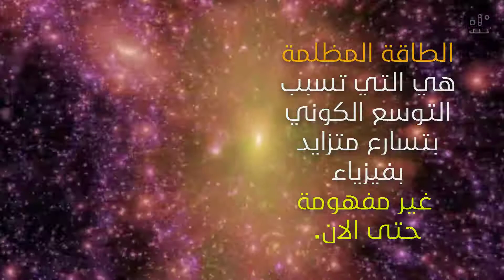اكتشاف الطاقة المظلمة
اكتشاف الطاقة المظلمة (Dark Energy ) في 1998 ، دعى لمراجعات مهمة لقانون هابل واعادة الاهتمام بالثابت الكوني (الذي افترضه اينشتاين في معادلات المجال للجاذبية ثم تراجع عنه بعد ذلك ).
الطاقة المظلمة هي التي تسبب التوسع الكوني بتسارع متزايد بفيزياء غير مفهومة حتى الان.
الطاقة المظلمة تعد أهم اكتشافات تلسكوب هابل ، عبر مراقبته للمستعرات من النوع Ia (شموع مرجعية).
قرب موعد الرحلة الصينية لاستكشاف الجانب المظلم من القمر شانغ Chang’e 4
أول دليل مباشر على المادة السوداء Dark Matter
دراسة – التنبؤ بالطفح الجلدي على الفم واليد والقدم للاطفال
الثقوب السوداء ، دورة مكثفة في علم الفلك
اكتشاف اول مجرة حلزونية – مجرة الزوبعة M51
هانز ليبرشي صاحب فكرة اختراع التلسكوب
رصد اكثر من 1000 دلفين
هنريتا ليفيت و سحابة ماجلان
جون هرشل و اقمار زحل و اورانوس والتصوير الضوئي
مخلوق بحري من انواع خيار البحر
لماذا حظرت الكنيسة كتابات كوبرنيكوس واتهموه بالزندقة ل200عام ؟!
اكتشاف الكوكب الثامن نبتون ، اربين لي فيريير و جون كوتش ادامز
المسافات و الأبعاد ، دورة مكثفة في علم الفلك
أناكسيماندر أول من "كتب" عن الفضاء
أولي رومر قاس سرعة الضوء بمراقبة قمر المشتري
اكتشاف أول قمر خارج المجموعة الشمسية على بعد 8000 سنة ضوئية
الحجم الحقيقي للدول بعد الغاء اسقاط ميركيتور